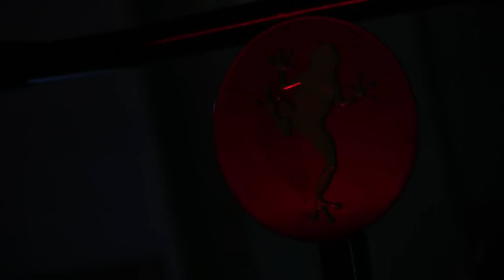Jumping Frog w Gallaxy Leszno (promo)